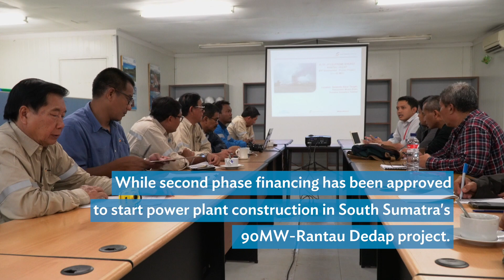Full Steam Ahead for Indonesia’s Low-Carbon Future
Developing sustainable energy sources is critical to meet Indonesia’s increasing power demand. The country has 40% of the world's geothermal resources. Development of these resources will help diversify the country's energy mix to meet the demand and its commitment to reduce 30% of its carbon dioxide emissions by 2030.

While the Indonesian government is improving its geothermal program to attract more investors, development partners like the Asian Development Bank (ADB) are helping mobilize financing from public and private sectors to develop these resources.

ADB, through the Climate Investment Funds (CIF), and its private sector partners are supporting three landmark geothermal power projects in North, South and West Sumatra. These energy projects demonstrate how private sector investment can drive geothermal energy development.